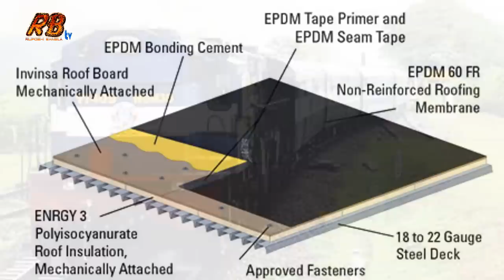রেল লাইনে কেন পাথর ব্যবহার করা হয়? কখনো কি ভেবে দেখেছেন?দেখুন তার আসল রহস্য! Stones On Railway Track